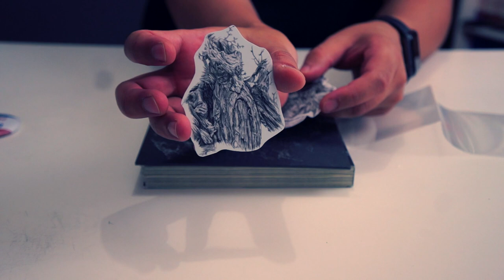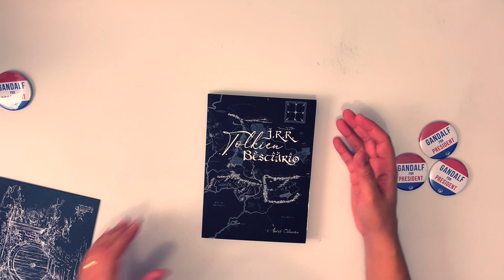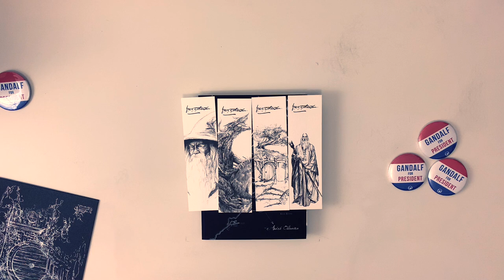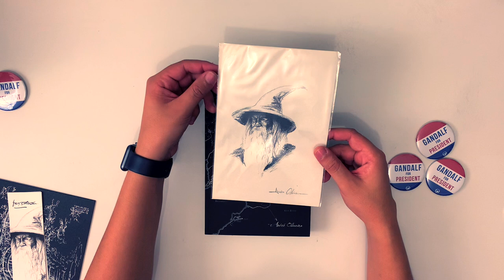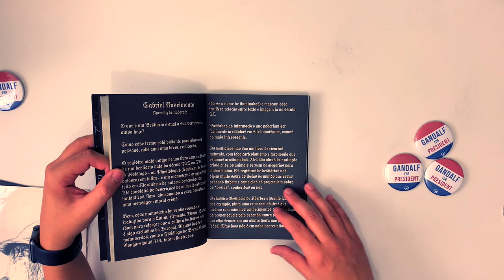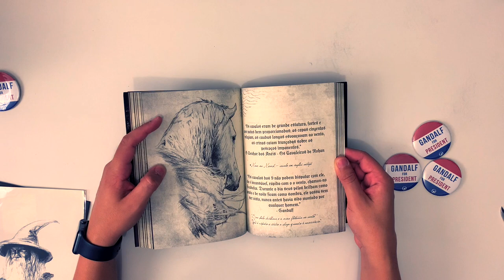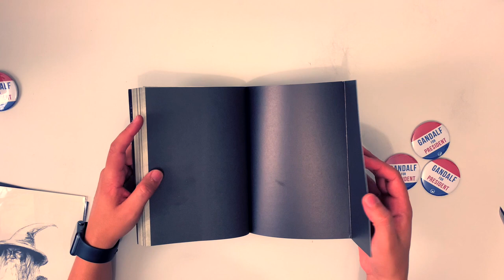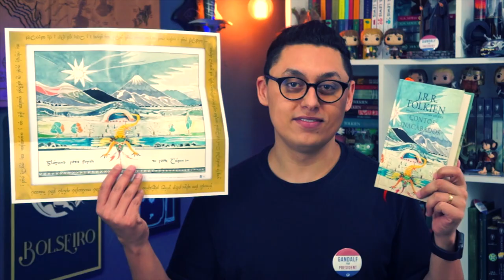UNBOXING // "J.R.R. Tolkien Bestiário Ilustrado"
Confiram esse Unboxing S U R R E A L, do Bestiário de Tolkien Ilustrado por André Oliveira (Dekinha).
As principais criaturas da Terra-média são representadas neste livro ilustrado, onde cada uma recebe detalhamento sobre suas características, passagens dentro das histórias onde elas são relevantes, uma enciclopédia completa sobre as criaturas criadas por Tolkien.

UNBOXING // "Bestiário Ilustrado"
J.R.R. Tolkien Bestiário